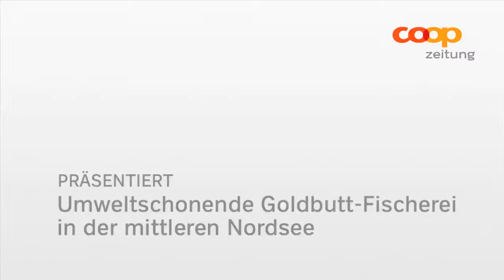Umweltschonende Goldbutt-Fischerei in der mittleren Nordsee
Wir unterstützen die Organisation Marine Stewardship Council (MSC) seit 2000 und haben als erste Detailhändlerin der Schweiz MSC-zertifizierte Produkte eingeführt. Dazu zählen der weisse Thon (Dose), das Makrelenfilet (2008) und der Goldbutt (2009) – einer der bedeutendsten Speisefische. Ebenfalls gibt es MSC-Zander aus Schweden. Bei Coop stammen 99% der Fischprodukte im Verkauf aus nachhaltiger Produktion.
Weltweit werden immer mehr Fische und Meeresfrüchte gegessen. Aus gutem Grund: Sie enthalten wenig Fett, viel hochwertiges Eiweiss sowie wichtige Mineralstoffe und Vitamine. Doch die steigende Nachfrage führt zur Überfischung. Um diesem Trend entgegenzuwirken, bauen wir seit 2000 unser Fisch- und Meeresfrüchtesortiment aus nachhaltiger Herkunft kontinuierlich aus.
Unsere Grundsätze zur Beschaffung haben wir in der Richtlinie Nachhaltige Beschaffung festgelegt. Wir verfolgen das Ziel, in Bezug auf das gesamte Angebot an Meeresfischen, Krustentieren, Muscheln sowie Süsswasserfischen aus Zucht und aus Wildfang auf nachhaltig produzierte, ökologisch verträgliche und bestanderhaltende Aquakulturen und Fischereien umzustellen.

Hier geht es zu den Coop Richtlinien für eine nachhaltige Beschaffung